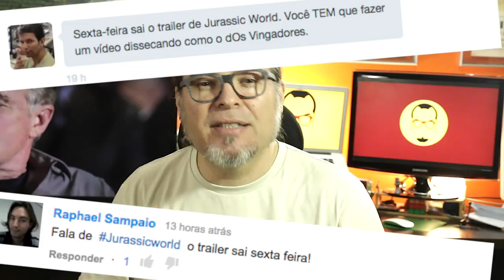Jurassic World - NERD RABUGENTO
O Nerd Rabugento DISSECOU o primeiro trailer de Jurassic World!

Ontem foi liberado o primeiro trailer de Jurassic World, também conhecido como Jurassic Park 4 e atendendo a milhares de pedidos - dois, na verdade - vamos dissecar o trailer!

A mãe faz uma brincadeira sem graça com seus filhos sobre se alguma coisa os perseguir, para correrem.

E como isso é um daqueles clichés óbvios que roteiristas adoram, aposto dé reaus que os filhos terão mesmo que correr de algum dinossauro durante o filme.

Se em Jurassic Park precisava de um helicóptero para chegar à Ilha Nublar, agora a multidão chega de barco. A bandeira em cima do barco diz que estamos na Costa Rica.

Aparentemente o filme tem o mesmo roteiro de Tubarão, que é o primeiro grande sucesso de Spielberg. Só que em Tubarão tudo acontecia numa praia, aqui acontece em um parque temático.

Turistas andam de caiaques bem próximos aos estegossauros. Segurança zero nesse ponto, ou vocês não sabem que os estegossauros usavam aquele rabo cheio de lanças como defesa.

Girosfera. Um passeio num globo de vidro - bem mais modernoso que os carros do primeiro Jurassic Park - e os dois moleques passam ao lado de um brontossauro.

Um parque aquático. John Hammond não tinha planejado esse parque aquático tão grande.

Um tubarão morto. Baseado na minha experiência com os primeiros Jurassic Park, deduzo que os tubarões então são as vacas do mar.

Alguém ai se lembra de quando o Dr. Alan Grant disse que os predadores querem caçar e não serem alimentados?

E um MOMENTO DE SUSPENSÃO DA DESCRENÇA maior do que a do dinossauro saltando na água: entre todo o público os dois moleques são os únicos que não estão filmando com seus celulares!

O dono do parque chega no seu helicóptero louco de chique, e com ele aquele momento de encheção de linguíca, Bryce Dallas Howard e aquele blah blah blah técnico que a gente não quer saber. A gente quer ver dinossauro.

Esse narizinho empinado da Bryce Dallas Howard me deixa maluco. OPA, PRIMEIRO DINOSSAURO GENETICAMENTE MODIFICADO!!!

Dizem por ai que é um predador formado com uma mistura de Tiranossauro Rex, Velociraptor, Cobras e de um molusco com tentáculos chamado Choco.

Detalhe: A Ilha Nublar era o local em que ficava o parque, e a Ilha Sorna era onde faziam todos os trabalhos de genética. Essa cena significa Masrani, o milionário que salvou o parque e recuperou aquela ilha também?

Daí o Senhor das Estrelas diz que não foi uma boa idéia, que é novamente o roteirista dizendo o que vai acontecer no filme. A GENTE SABE QUE NÃO É UMA BOA IDÉIA, PORRA!

Aliás, o Senhor das Estrelas se veste como o Dr. Grant, fala como o Dr. Malcolm e parece saber lidar com as criaturas como Robert Muldoon.

Três em um, economia de atores. Espero que a grana que sobrou tenha ido para os efeitos especiais, pois dessa vez não tem os bonecos dos primeiros, só CGI.

O monstrão decidiu enfrentar uma parede de quatro metros. Mas o trailer não deixa muito claro o motivo. Vai ver ele não gostou da cor da parede.

Ai aparecem os meninos andando sozinhos à solta pelo parque cheio de perigos fora da tal da girosfera. Ai ai, equipe de segurança que neste momento deveria estar na rua.

E eu tenho um deja vu de Tubarão. Ou pior, um deja vu daquele filme em que um tubarão gigante e inteligente criado em laboratório devora o Samuel L. Jackson: Do Fundo do Mar.

É BASICAMENTE A MESMA HISTÓRIA!

Ele descobre a girosfera destruída. E nós descobrimos que a mãe dos moleque tava certa com aquele sorrisinho maldoso no começo do filme. CORRAM, MOLEQUES, CORRAM!

Não basta ser uma besta carnívora devoradora de inocentes, precisa ser muito inteligente, para dificultar ainda mais a fase final do jogo.

Um relógio da Samsung, um membro da equipe do Jurassic World ou prestes a descobrir um cadáver ou prestes a ser devorado. Deve ser um cara da segurança do parque.

Aparecem aquelas pessoas tranquilas do começo do trailer agora todas correndo desesperadas, a ponto de virarem comida do Misteriossauro.

O moleque mala aparece e uma sombra passa por ele. Novamente um deja vu de Jurassic Park, mesma tomada da menina no refeitório, no primeiro filme.

Apresentando os velociraptors, da esquerda para a direita: Dentinho, Cortador, Capitão e La Muerte Grande.

E, pra confirmar os rumores, a melhor tomada de todo o trailer: O Senhor das Estrelas e seu esquadrão de Velociraptors!

Jurassic World é dirigido por Colin Trevorrow e estréia dia 12 de junho nos EUA. Só eu vejo o Senhor das Estrelas todas as vezes que o Chris Pratt aparece?